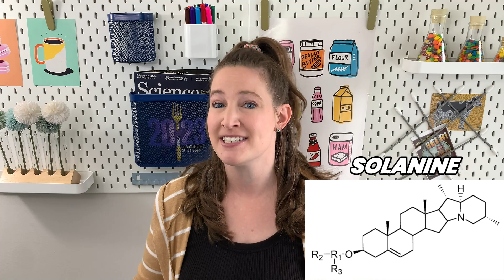10 Plant-Based Foods Trying to KILL You ☠️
Welcome to the world of dangerous foods that could be lurking in your kitchen!

🫘 From seemingly innocent ingredients to popular fruits and veggies, lets uncover the hidden risks that these foods pose to your health 🍎

I'm talking about poisons, toxins, anti-nutrients and more!

😵 Learn how to protect yourself, usually this means processing the food correctly, to avoid the detrimental effects of these foods 🤮

0:00 Introduction
0:38 Kidney Beans
2:04 Grapefruit
3:07 Soybeans
4:24 Potatoes
5:45 Cassava
7:08 Celery
7:57 Castor Beans
8:53 Apple Seeds
10:09 Fava/Faba Beans
11:04 Rhubarb

❌ Are plants simply growing for us to eat? No, plants are living organisms with defense mechanisms to stop them from being consumed!
❌ Can I eat green potatoes? No, this is a sign that a toxic compound has accumulated in the potatoes.
✅ Can I eat the apples seed or core? Yes, you've have to eat anywhere between 100-500 apple seeds to generate a lethal dose of cyanide.
✅ Are rhubarb stalks safe to eat? Yes, but the leaves contain a toxin called oxalic acid.
✅ Can food toxins be inactivated? Often yes, if you heat the food to high temperatures before eating, but this isn't ALWAYS true.